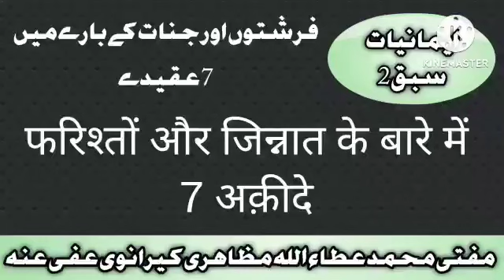فرشتوں اور جنات کے بارے میں عقیدے farishto aur jinnat ke bare mein aqeeden ataul Muslimeen